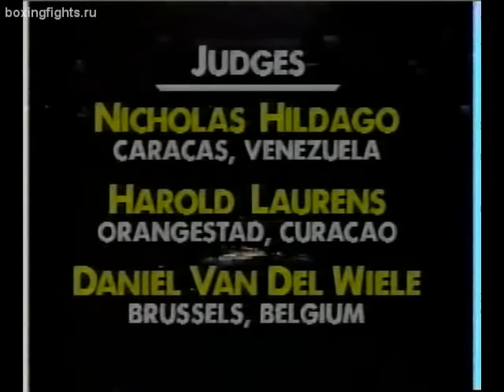Julio Cesar Chavez VS Tony Lopez. Date:1994-12-10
Hello this is the 41st video out of 62 recorded fights i have of the Legendary Mexican Boxer, Julio Cesar Chavez. I just made this Youtube channel dedicated to him and I will be uploading all the full fights i have by date & order.